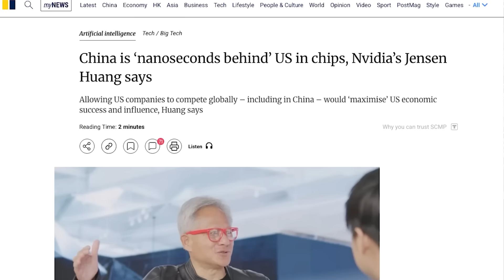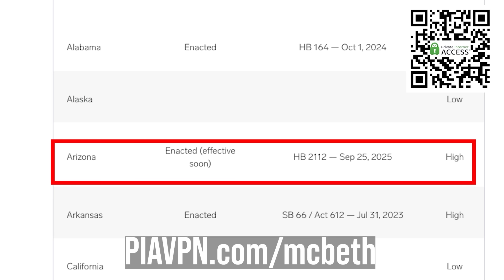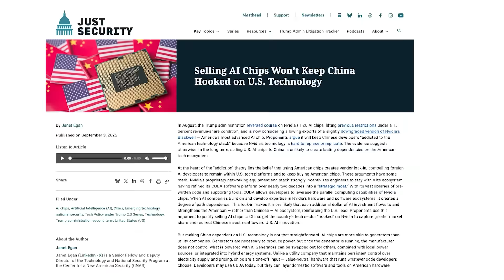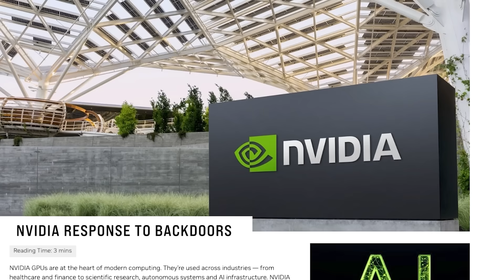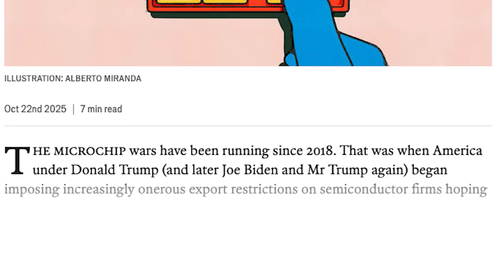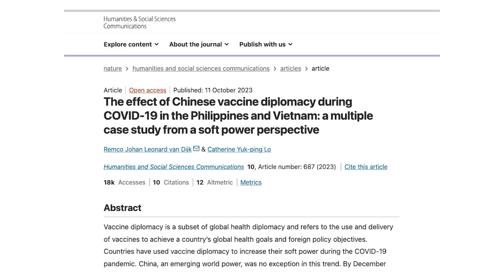China’s 🇨🇳 Secret War for Tech Independence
Is China really “nanoseconds behind” the U.S. in chip technology? According to a headline in the South China Morning Post —which is owned by Alibaba, by the way — that’s what Nvidia’s CEO supposedly said. But is this just Chinese soft propaganda, or is there something deeper going on?

In this video, I break down China’s real progress in microchips, AI hardware, and STEM development, and why America’s “addiction theory” strategy might actually be accelerating China’s push for chip independence. We’ll talk about Nvidia’s H20 chip controversy, the CCP’s paranoia about foreign tech, and why Beijing wants to kick the habit of relying on U.S. semiconductors faster than you think.

And here’s the scary part:
A China that can build advanced chips at home is a China free to act, in Taiwan, in the Pacific, or anywhere else, without worrying about U.S. sanctions. This isn’t propaganda anymore. It’s reality. And we need to start treating it like one.

BlueSky
/r/ryanmcbeth

8705 Colesville Rd.
Suite 249
Silver Spring, MD 20910
USA